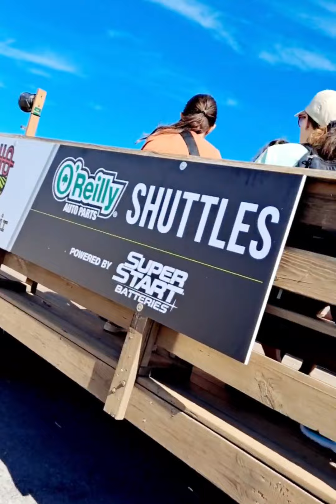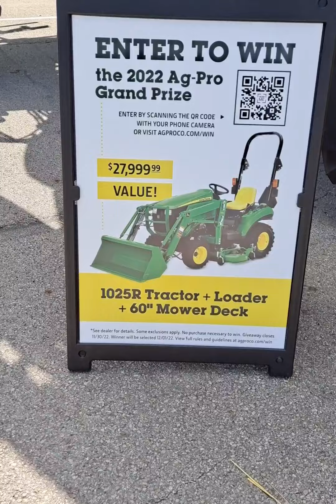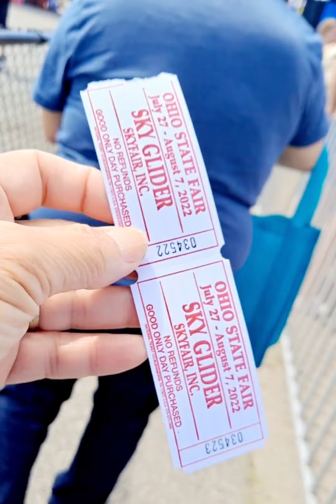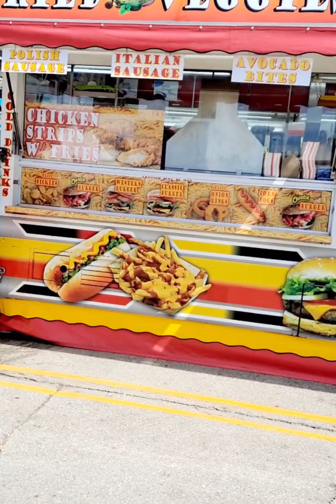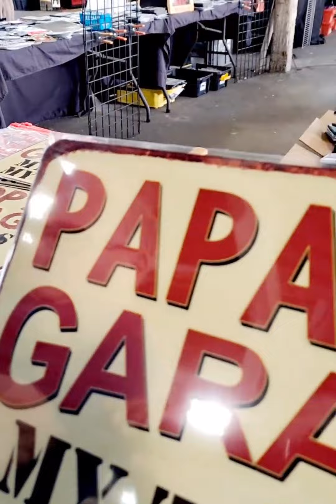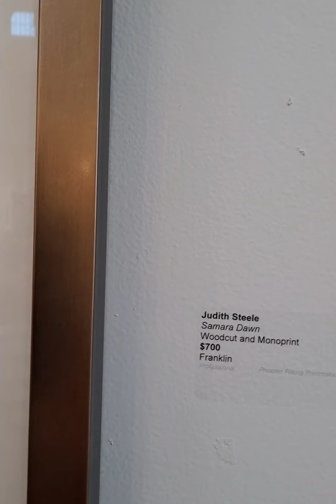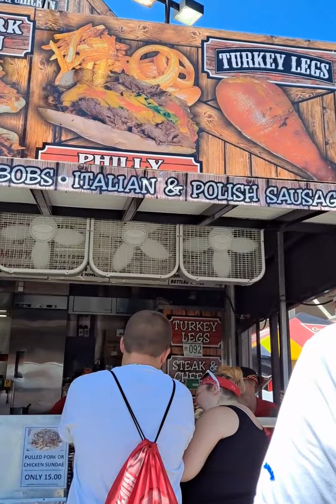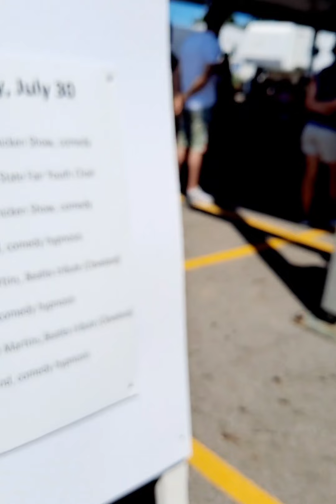welcome ohio state fair 2022